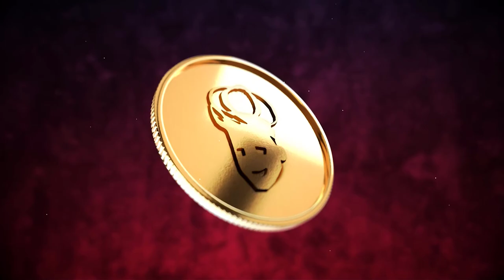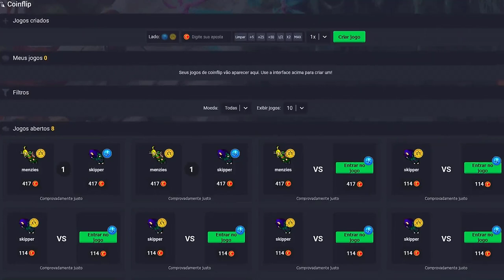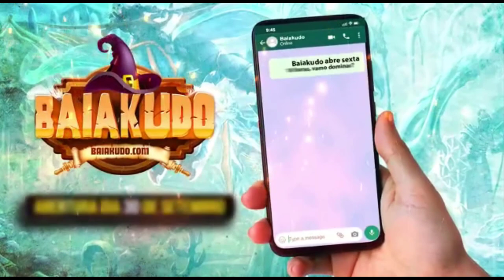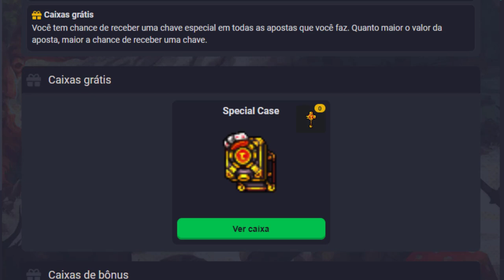LVL 1795 DEAD CRASHING TIBIA | SOM DO CLIENTE DO DUKOTH 🤣 | DOUBLE LOOT BAG YOU DESIRE